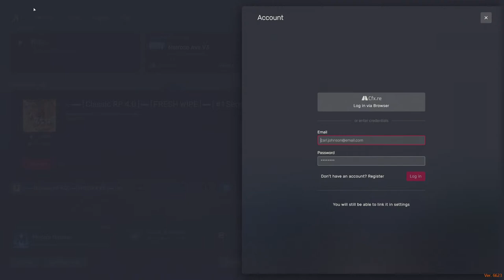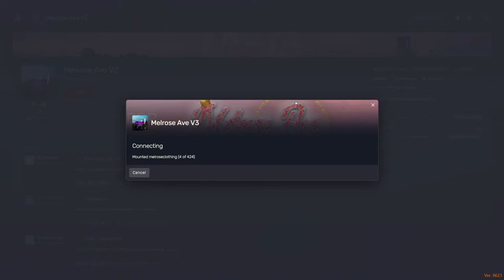Gta FiveM || Karen white || SHOPPING